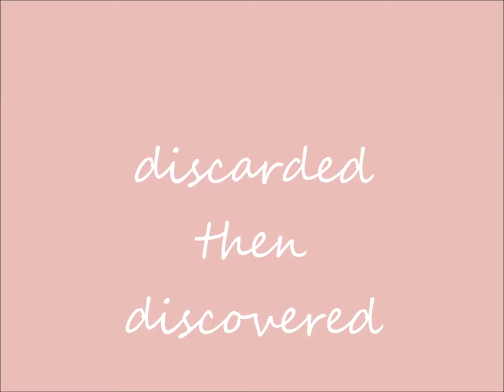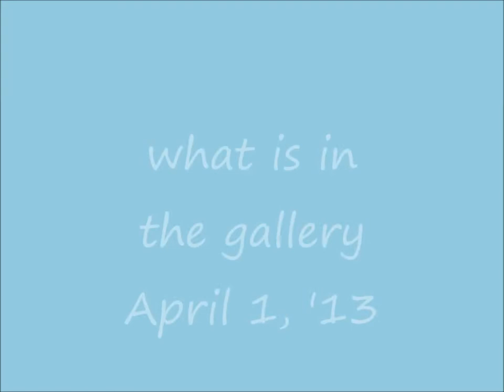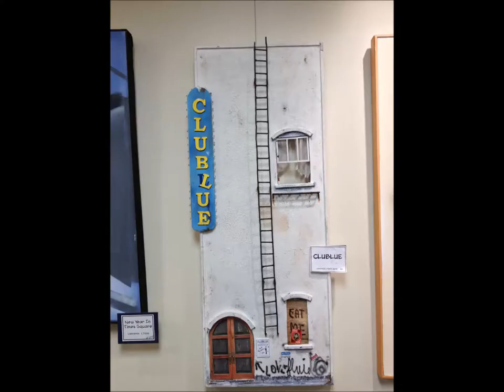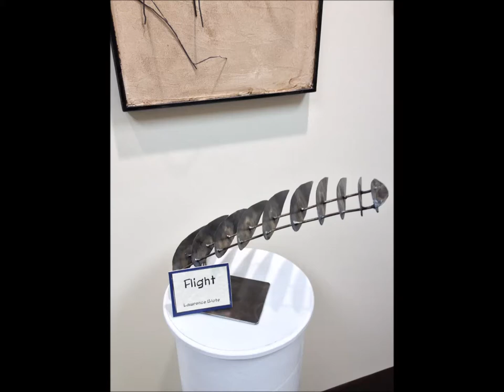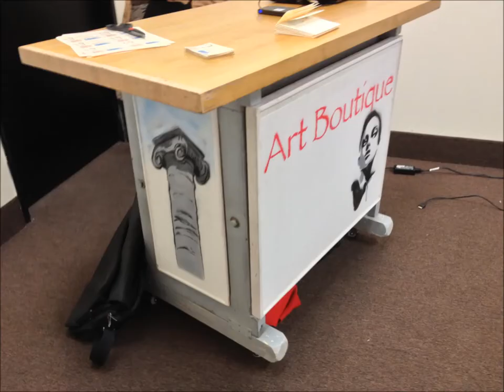art boutique gallery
The Birth of Art Boutique Gallery
Parkade Center
Columbia, Missouri